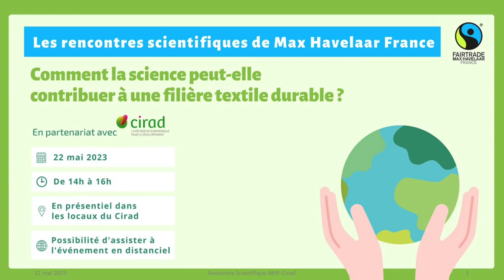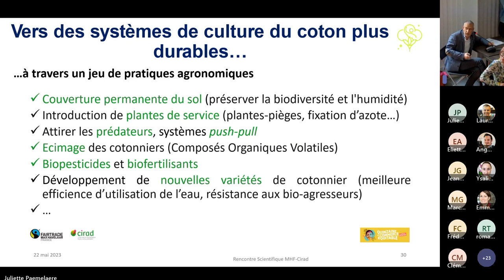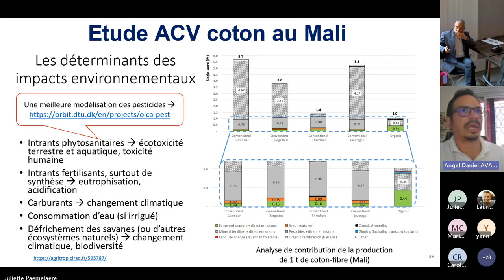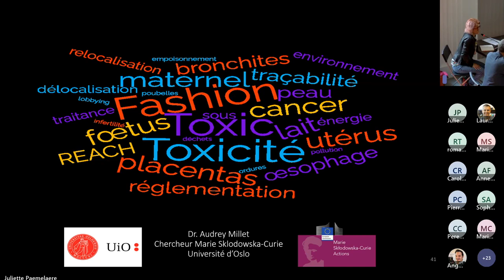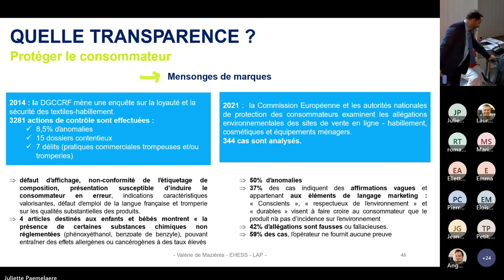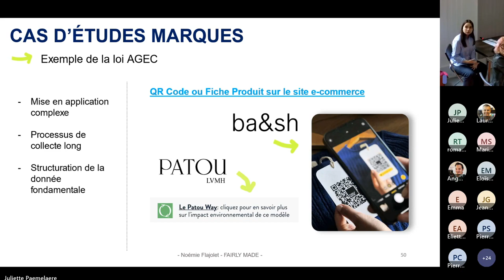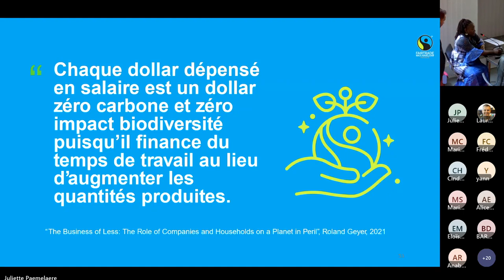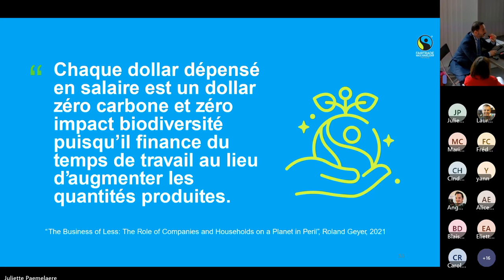Comment la science peut-elle contribuer à une filière textile durable ?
A la suite de la Fashion Revolution Week et alors que le Parlement Européen négocie la réglementation sur le devoir de vigilance des entreprises, Max Havelaar France, en partenariat avec le Cirad, réunit des expertes et experts pour présenter les enjeux environnementaux et climatiques de la filière textile.
Cette table ronde à été organisée le 22 mai 2023. C'est la première session des Rencontres scientifiques Max Havelaar France x Cirad.